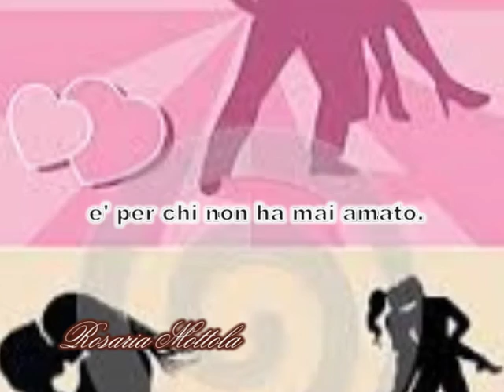...Chi è stato innamorato,innamorato d'avvero...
Testo di Rosaria Mottola - Elaborazione video:Valentino Bruwall -musica The longuage of love di Ernesto Cortazar